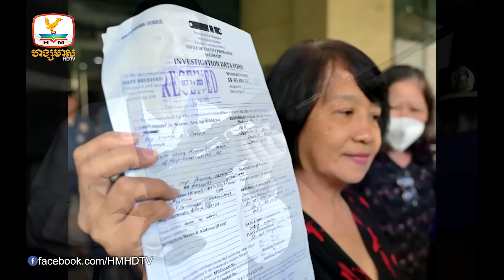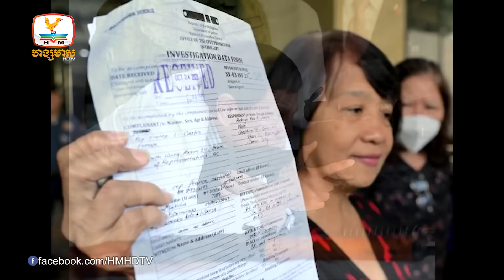មន្ទីរពេទ្យឥណ្ឌូណេស៊ីនៅតំបន់ហ្គាហ្សា ផ្អាកដំណើរការដោយសារ.. |UPDATES TODAY (17-11-2023) 11AM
▪️​ មន្ទីរពេទ្យឥណ្ឌូណេស៊ីនៅតំបន់ហ្គាហ្សា ផ្អាកដំណើរការដោយសារទាហានអ៊ីស្រាអែលឡោមព័ទ្ឋ
▪️ ទាហានមីយ៉ាន់ម៉ារត់ឆ្លងដែនចូលឥណ្ឌាគេចចេញពីការវាយប្រហារពីក្រុមក្រុមឧទ្ទាម
▪️ អតីតប្រធានាធិបតីហ្វីលីពីន Rodrigo Duterte ត្រូវ ឡើងតុលាការ ជុំវិញករណីគំរាមកំហែងសមាជិកសភា